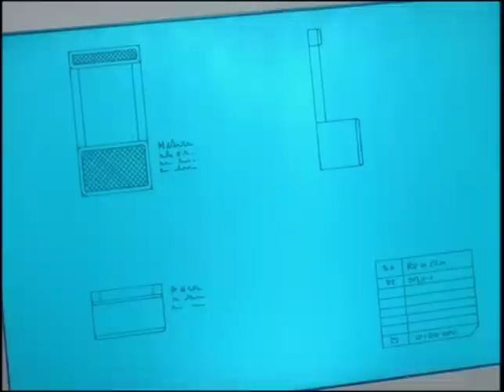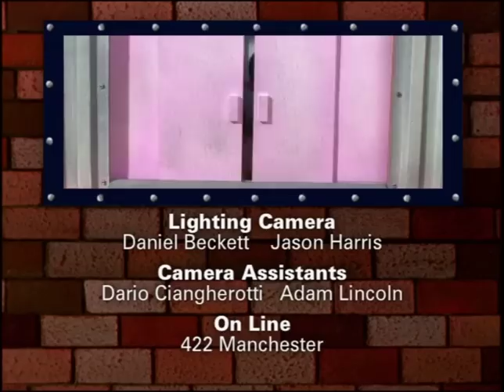Bobs tolles Team - Bob der Baumeister | Deutsch Staffel 12 Folge 10/153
Bob der Baumeister - Achtung Baustelle!
Hier ist die zweite Folge, von vielen, die hochladen werde.
Das ist die 10. Folge der TV Serie "Bob der Baumeister", sie ist auf der DVD "Wendys Hausboot". Insgesamt ist es die 153. Folge, der Serie.